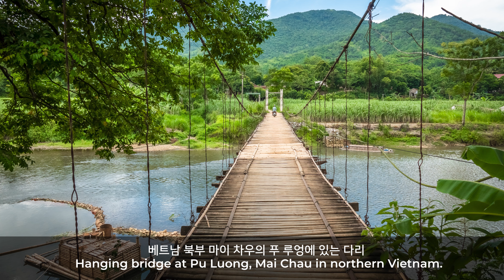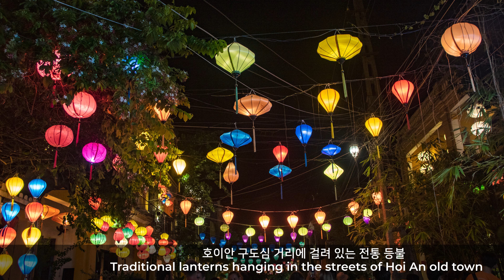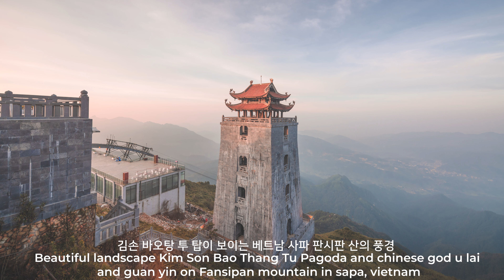[4K]고대 유적과 천혜의 자연을 가진 나라 베트남. Vietnam, a country with ancient ruins and nature.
1 달릿에 있는 황금 불상 - 티엔빈반한
 The Golden Buddha statue or Thien vien Van Hanh in Dalat city
2 베트남 꽝남성 호이안 고읍의 후키안 국회의사당
 Fukian Assembly Hall or Phuc Kien in the Hoi An ancient town in Quang Nam Province of Vietnam
3 베트남 후에 지역에 있는 제황성
 Imperial City in Hue
4 베트남 후에의 카이 딘 왕릉 무덤의 출구
 Mosaic spirit screen from the grave exit in emperor Tu Duc royal tomb in Hue.
5 하노이 근교 푸루엉에 있는 물레방아
 Pu Luong waterwheel. inventive irrigation system of rice fields, close to Hanoi.
6 베트남 북부 마이 차우의 푸 루엉에 있는 다리
 Hanging bridge at Pu Luong, Mai Chau in northern Vietnam.
7 호이안 구도심 거리에 걸려 있는 전통 등불
 Traditional lanterns hanging in the streets of Hoi An old town
8 후에지역의 카이 딘의 무덤에 있는 동상
 A statue in emperor Tu Duc royal tomb in Hue.
9 베트남 카마우 케이프의 하노이 플래그 타워 모형
 The replica of Hanoi Flag Tower in Ca Mau cape
10 베트남 후에에 있는 왕궁
  Imperial Royal Palace Hue
11 라오까이 주 사파지역의 판시판 산 정상의 거대한 불상
 Landscape with Giant Buddha statue on the top of mount Fansipan, Sapa region, Lao Cai
12 호이안의 해질녘 투본강의 나무 보트와 등불이있는 풍경
 Landscape with wooden boats and lanterns on Thu Bon River at sunset in Hoi An
13 베트남 후에 황궁
 The Imperial Palace of Hue
14 호이안의 고대 마을에 있는 조명이 있는 다리
 Hoi An Ancient Town. Illuminated Japanese Covered Bridge over Hoi An Sea Channel in the old city of Hoi An.
15 베트남 후에 지역의 티엔 무 탑
 Majestic Thien Mu Pagoda under blue summer sky. Hue, Central Vietnam.
16 호치민에 있는 부우 롱 탑
 Buu Long pagoda has the unique combination of architectural style of India, Myanmar, Thailand and Vietnam, located at Ho Chi Minh city
17 베트남 닌빈의 무아 동굴
 the Mua Caves, Ninh Binh
18 김손 바오탕 투 탑이 보이는 베트남 사파 판시판 산의 풍경
 Beautiful landscape Kim Son Bao Thang Tu Pagoda and chinese god u lai and guan yin on Fansipan mountain in sapa
19 판시판 산의 김손바오탕투 탑
 Kim Son Bao Thang Tu Pagoda on Fansipan mountain. Fansipan highest mountain peak of Indochina in SAPA Lao cai northern of Vietnam
20 달랏시의 린 푸옥 탑
 Linh Phuoc Pagoda or Ve Chai Pagoda is a buddhist dragon temple in Dalat city
21 다낭의 대리석 산 동굴
 Marble mountains cave in Danang city in Vietnam
22 베트남 다낭의 바나힐에 있는 골든브릿지
 The Golden Bridge is lifted by two giant hands on Ba Na Hill in Danang.
23 달랏의 겨울 폭포
 Waterfall early winter afternoon in Da Lat
24 하롱베이의 꿈꾸는 일몰 풍경
 Dreamy sunset landscape Halong Bay in northern Vietnam
25 닌빈지역의 바이 딘 사원 단지의 일몰 풍경
 Sunset landscape of Bai Dinh temple complex from above is one of the biggiest and largest temple Southeast Asia in Ninh Binh.
26 하노이 문묘
 Beautiful Entrance At The Temple Of Literature (Van Mieu) Hanoi
27 응우엔 왕궁
 Imperial city (citadel), Hue
28 푸꾸옥 섬
 Phu Quoc Sea on sunny day,
29 사이공 노트르담 성당
 Saigon Notre-Dame Basilica.
30 사파 지역의 계단식 논
 Terraced rice field in rice season in Sapa.
31 퐁나케방 국립공원의 항엔동굴
 Campsite close to the green blue water in the Hang En cave, Phong Nha-Kẻ Bàng National Park
32 베트남 전국사 탑
 Trấn Quốc Pagoda (Vietnamese: Chùa Trấn Quốc, chữ Hán: 鎭國寺), the oldest Buddhist temple in Hanoi, is located on a small island near the southeastern shore of Hanoi's West Lake.
33 하노이 코자이 지역
 Hanoi cityscape at twilight, Cau Giay district
34 베트남 빈둥성의 푸오크호아담
 This is Phuoc Hoa dam in Binh Duong province, Viet Nam
35 메콩강 삼각주의 보트
 Boat on the Mekong River, swim through the canals in the Mekong Delta
36 다낭의 드래곤 브릿지
 Dragon Bridge in Da Nang at night
37 베트남 마이손의 고대 힌두 사원 유적
 Ruins of Old hindu temple at My Son
38 베트남 닌빈의 짱안의 바이딘 탑
 Bai Dinh Pagoda - The biggiest temple complex in Vietnam in Trang An, Ninh Binh
39 불상
40 베트남 무이네만의 사막
 desert and blue sky near by sea in Vietnam
41 베트남 하노이의 문학사원
 Temple of Literature in Hanoi
42 벤두옥 사원
 Ben Duoc Temple. The historic district revolutionary beside Cu Chi tunnel, a famous base of revolutionary Vietnam before 1975
43 후에의 임페리얼 시티
 The Imperial City in Hue. UNESCO world heritage in Vietnam
44 베트남의 고대 수도 호아루의 쑤언투이 사원
 Xuan Thuy temple at Hoa Lu, an ancient capital of Vietnam. Trang An Scenic Landscape Complex
45 호이안의 탐콴바무 사원, 베트남
 Tam Quan Ba Mu temple in Hoi An. UNESCO world heritage in Vietnam
46 하노이 호안끼엠 호수와 거북탑
 Hanoi Hoan Kiem Lake and Turtle Tower in the center of Hanoi, the capital city of Vietnam also know as Lake of the Returned Sword in historical of Vietnam
47 후에에 있는  타이호아 궁전
 Thai Hoa Palace in the UNESCO World Heritage site of Imperial Palace and Citadel in Hue.
48 꽝빈의 퐁냐 국립공원의 아름다운 파라다이스 동굴
 Beautiful Paradise Cave with stalactites and stalagmites in Phong Nha national park, Quang Binh.
49 하롱베이
 Ha Long Bay
50 하노이의 콩카페 본점
 The head shop of CONG CAPHE
51 하노이의 길거리 노점상
 street vendor in Hanoi.
52 베트남 사파 판시판 산의 아름다운 풍경 김손바오탕투탑과 관음상.